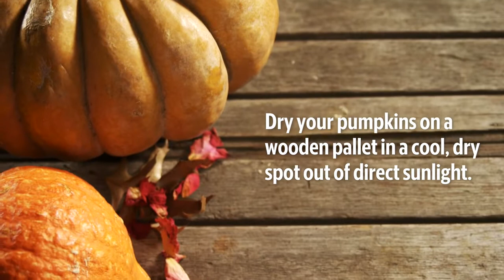5 tips to keep your jack-o-lantern scary fresh for Halloween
Here are five ways to keep your jack-o-lantern looking good if you carve your pumpkin days before Halloween. You'll need to cut your hard pumpkin from the bottom, let it dry and stop any mold growth with bleach.

Video by: Akira Olivia Kumamoto